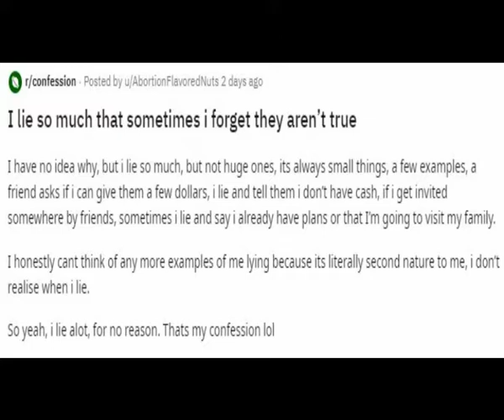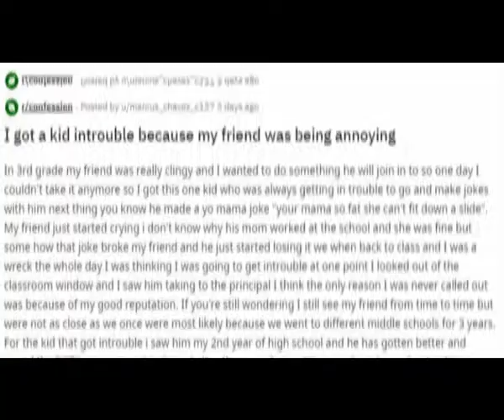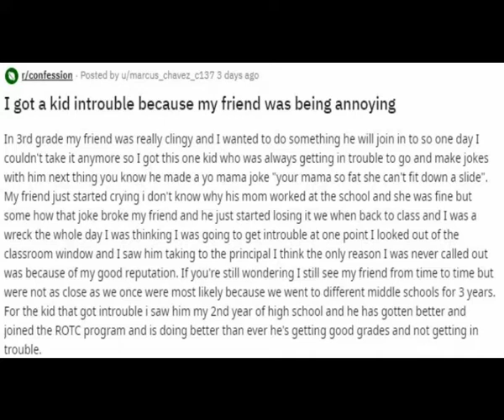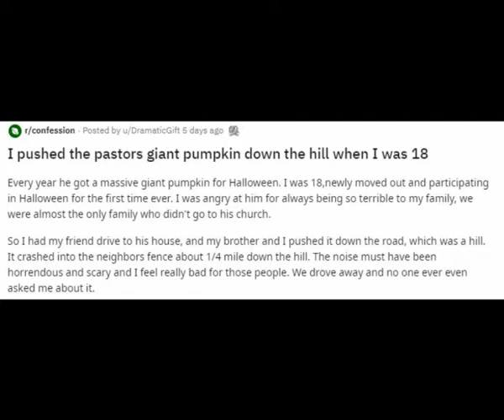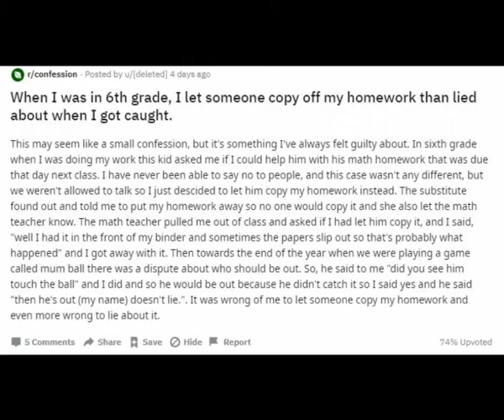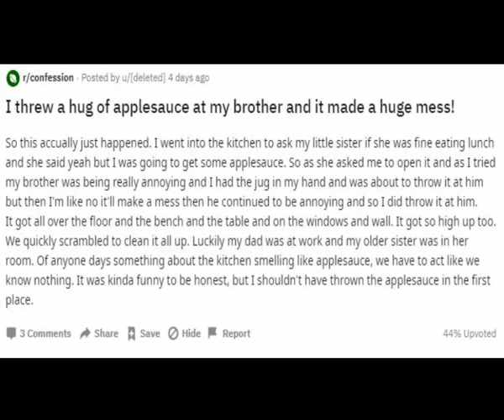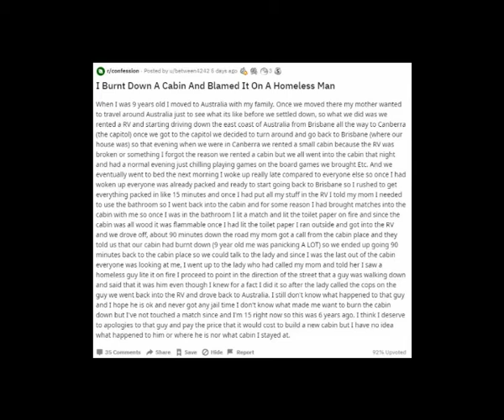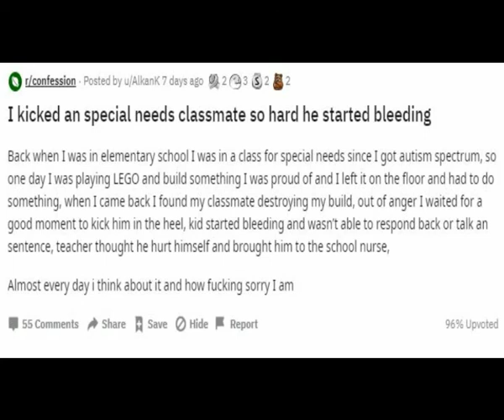Confessions About Admitting of Wrong Doings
True to life confessions posted online about admitting of wrong doings...

Confession - r/AskReddit